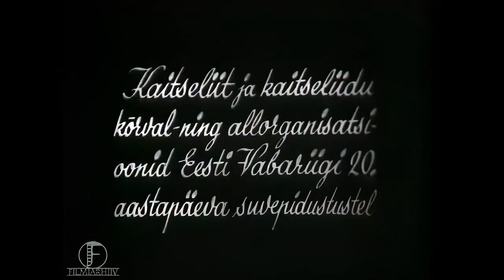Relvastatud rahvas (1938) Taastatud #2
Kaitseliit ja kaitseliidu kõrval- ning allorganisatsioonid Eesti Vabariigi 20. aastapäeva suvepidustustel.

Sisukirjeldus Filmiarhiivist:
Film näitab Eesti Vabariigi ja Kaitseliidu 20. aastapäevale pühendatud Võidupüha paraadi ja ettevalmistusi selleks. Näeme jalgrataste, autode ja rongidega Tallinnasse saabuvaid kaitseliitlasi, nende toitlustamist ning malevlaste ešelone raudteejaamas. Järgneb panoraamvõttes Vabaduse väljak, kus on üles rivistunud kuusteist tuhat kaitseliitlast, naiskodukaitsjat, noorkotkast ja kodutütart - paraadi tervitavad Kaitseliidu ülem Johannes Orasmaa ning Kaitseliidu Vanemate Kogu esimees kindral Johan Laidoner. President Konstantin Päts peab patriootilise kõne (sünkroonis), lehvivad rahvuslipud, kõlab optimistlik marsimuusika. Lähivõtted marssivatest malevarühmadest Vabaduse väljakul vahelduvad panoraam- ja õhuvõtetega paraadist.

Taastatud tehisintellekti abil.
Kõik filmi õigused kuuluvad Eesti Rahvusarhiivile.